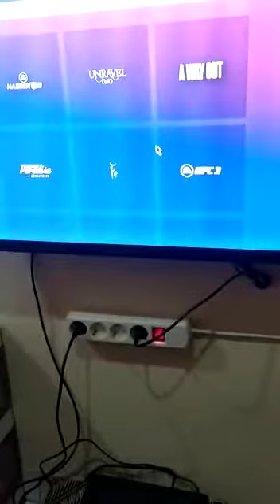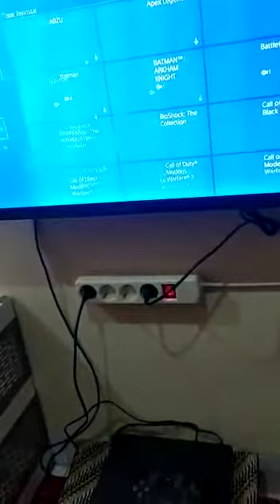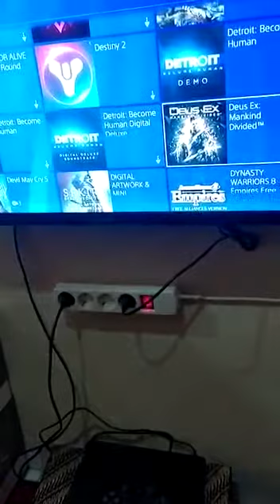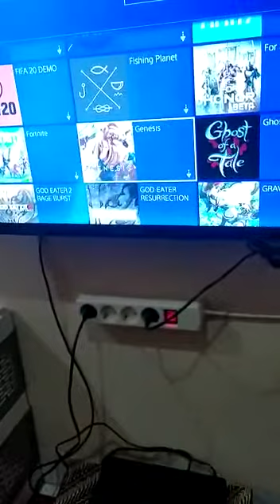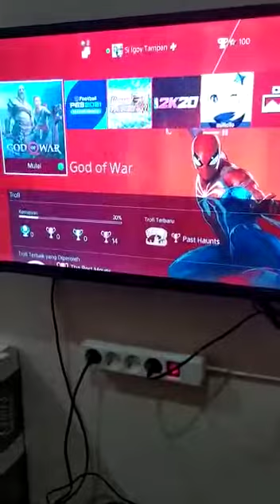ini game semua elo bisa namatin maenin n cobain gan! Yuk merapat gan!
yuk mampir ke Rental Ps Yogi cell yg beralamat di pabuaran asri blok a7 no 8 rt 07 rw 18, pabuaran mekar bogor. (Yogi cell)

google maps cukup ketik : ayu laurence cibinong (multispeed)